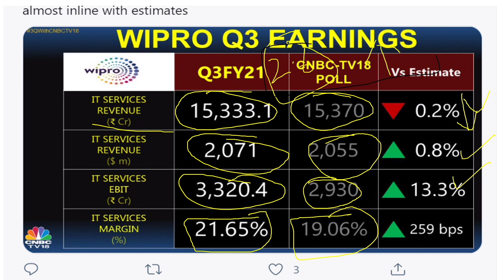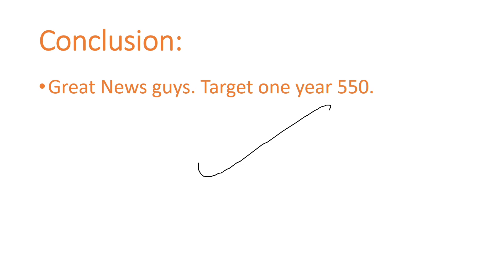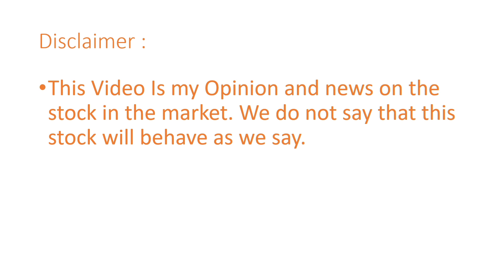WIPRO share target price 14 January | WIPRO share latest news| Wipro Q3 Result